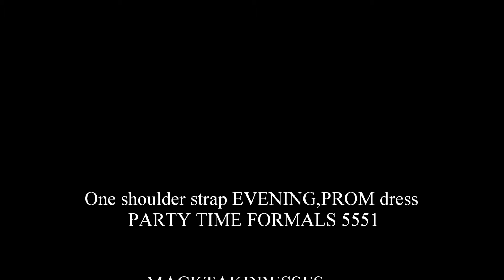macktakmart.com - One shoulder strap EVENING,PROM dress PARTY TIME FORMALS 5551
"Online Dress Boutique"

One shoulder strap dress with sweetheart neckline,jewel embellished strap.

By PARTY TIME FORMALS.

Cok cazip fiyatlarla sahip olabileceginiz gece elbiselerine adresinden ulasabilirsiniz.
Dunyanin her yerine gonderme yapiyoruz.